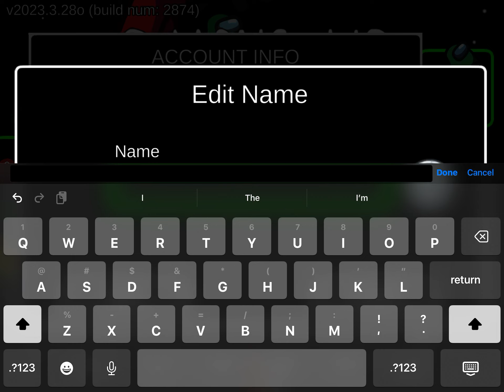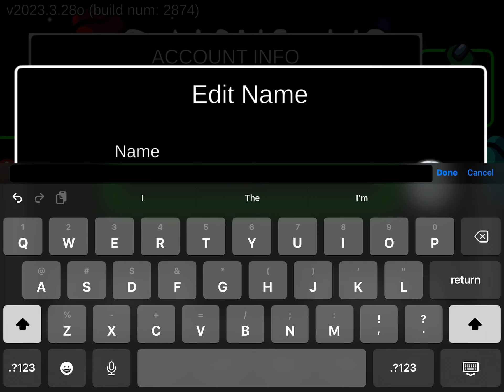What happened to among us!?! Season1 episode 1